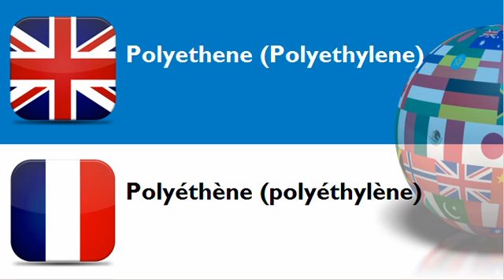FRENCH FOR BRITS = CATEGORY = Plastic